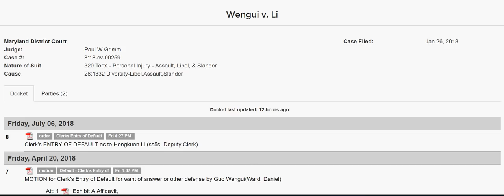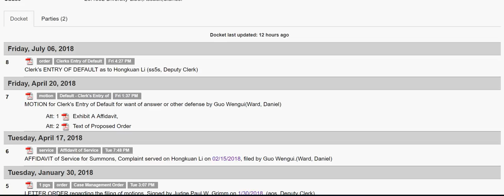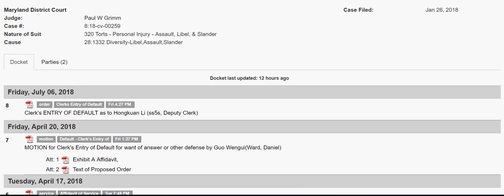18258【法律热点】郭文贵诉李洪宽案件法庭记录全展示：缺席判决纯属谣言